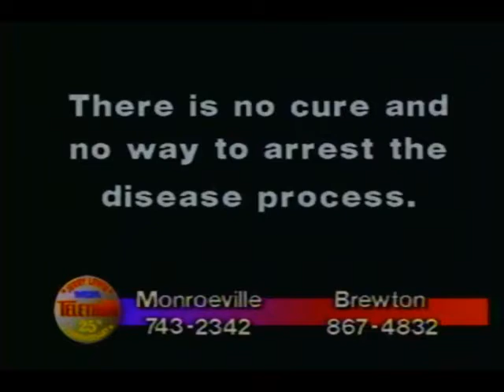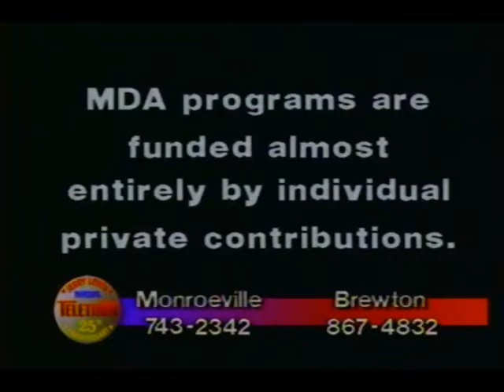MDA Telethon 1991 with John Edd Thompson, Byron Day & Dave Straker